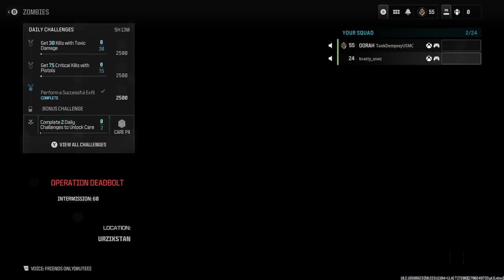2 stoners playing Modern Warfare 3 Zombies